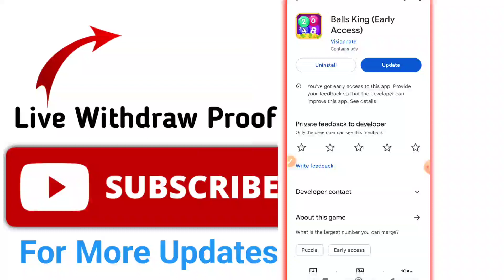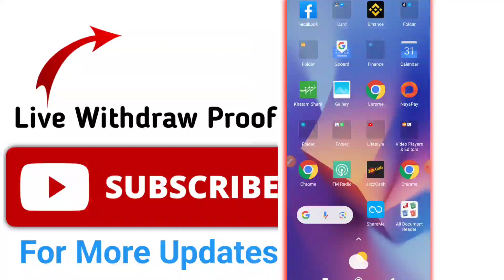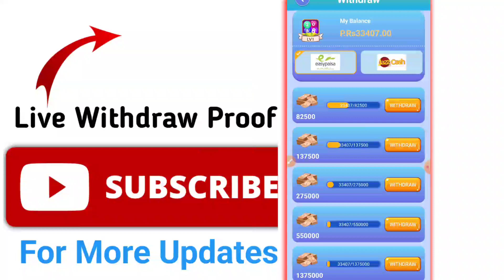Balls King App Real Or Fake | Balls King Payment Proof | Balls King App Withdraw Proof EasyPaisa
Balls-King-App
Balls-King-App-Review
Balls-King-app-real-or-fake
Balls-King-App-WithDraw-Proof